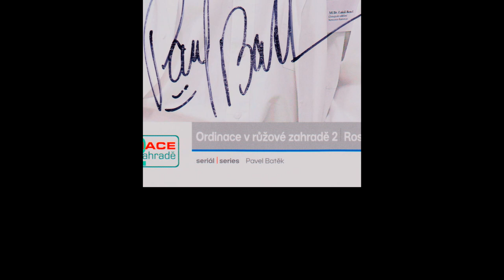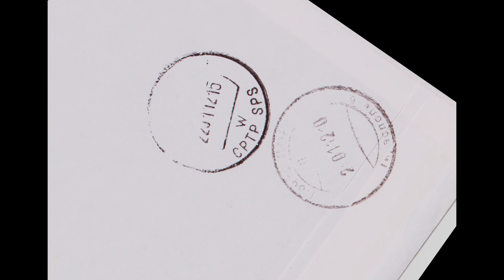Pavel Batěk autograph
Pavel Batěk (3 January 1975 in Pilsen) is a Czech actor.
After 11 seasons in the Theatre in August 2015 became a member of the [National Theatre].
During his studies at the Academy of Performing Arts attracted primarily as Paul in the original production Patrick Hartl Talk about luck in private. For this role, he was at the International Festival Zlomvaz elected to a four narrower Reflex Award nomination for Best Actress. [1] Another major role was hotheaded Avděj in mass Bullies (dir. Jan Kačer). He played alongside Ladislav Frej in Caryl Churchill's intimate drama series at the Vinohrady Theatre, where he became before final exams at the Academy of Performing Arts member of the group. Vinohrady played the example of Malcolm in Shakespeare's Macbeth, Malcolm McGregor in Yazbekově musical The Full Monty !, or Irish teenager Ray in McDonaghově drama The Beauty Queen of Leenane, or pays in the play Cat on the Rails. In 2009, he staged with director Daniel Špinar Büchner's Wozzeck, for which he earned a nomination for the Thalia Award.
Pavel Batěk (* 3. ledna 1975 Plzeň) je český herec.

Po 11 sezónách v Divadle na Vinohradech se v srpnu 2015 stal členem [Národního divadla].

Během studia na DAMU zaujal především jako Pavel v autorské inscenaci Patrika Hartla Hovory o štěstí mezi čtyřma očima. Za tuto roli byl na mezinárodním festivalu Zlomvaz zvolen do užší čtyřčlenné nominace na Cenu Reflexu za nejlepší herecký výkon[1]. Další výraznou rolí byl horkokrevný Avděj v Mášově Rváči (r. Jan Kačer). Zahrál si po boku Ladislava Freje v komorním dramatu Caryl Churchillové Řada v Divadle na Vinohradech, kde se stal ještě před závěrečnými zkouškami na DAMU členem souboru. Na Vinohradech ztvárnil například Malcolma v Shakespearově Macbethovi, Malcolma McGregora v Yazbekově muzikálu Donaha!, či irského teenagera Raye v McDonaghově dramatu Kráska z Leenane, nebo Vénu v Topolově hře Kočka na kolejích. V roce 2009 nastudoval s režisérem Danielem Špinarem Büchnerova Vojcka, za něhož si vysloužil nominaci na cenu Thálie.
Павел Батек Актёр
Родился: 3 января 1975 г. (42 года), Пльзень, Чехия
Фильмы и сериалы: Завтра навсегда, Ordinace v ruzové zahrade, The House
Братья и сестры: Petr Batěk
Номинации: Thalia Award for Best Performance in Drama – Male